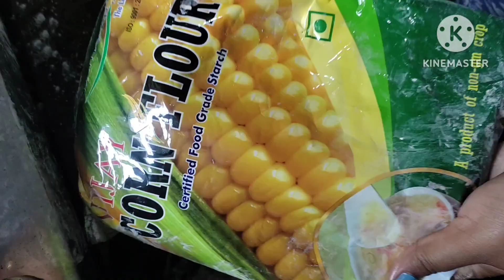chilli Fish Recipe//How to make Chilli Fish Recipe#Chilli fish dry#